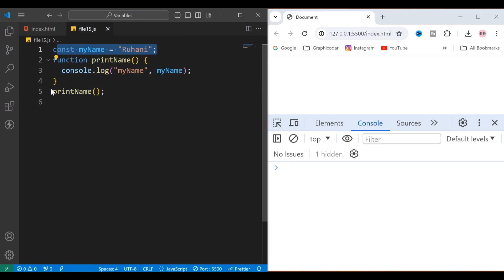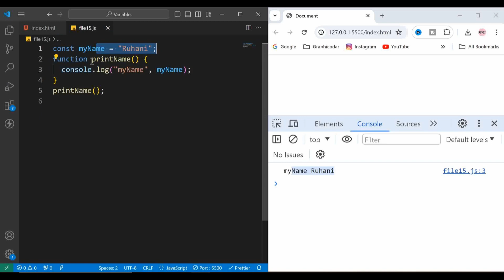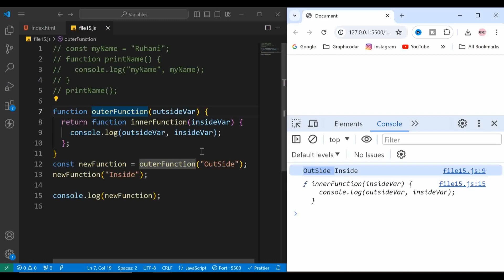Closures | Javascript Tutorials in Hindi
In this video, you will learn about basic and most important useful topics of javascript closure.-